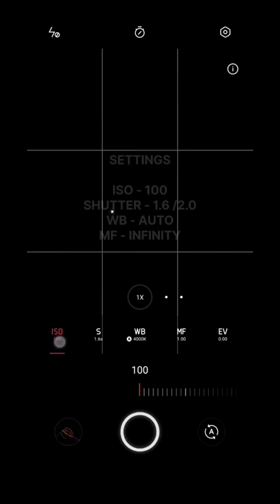realme photography In Expert (Pro) Mode 🤩